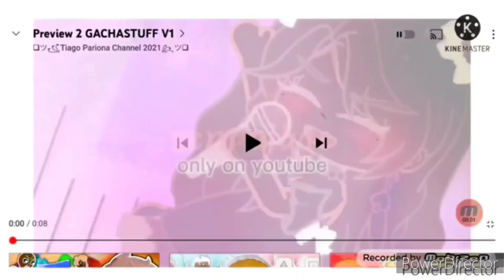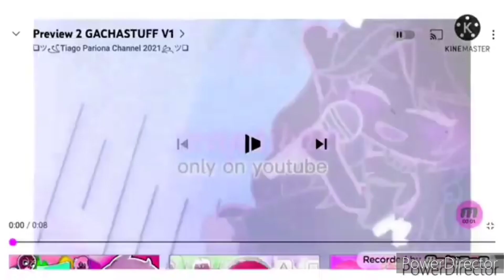Preview 2 GACHASTUFF V1 Effects In Opposite G Major 1